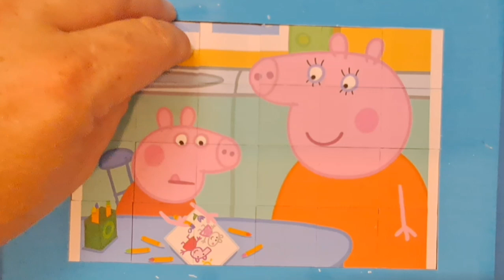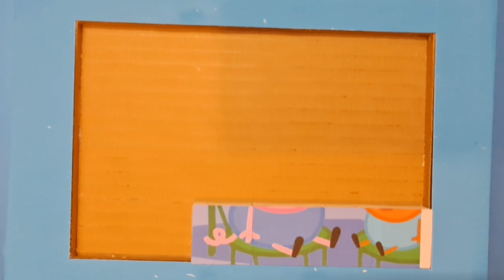peppa pig puzzle for kids and toddlers